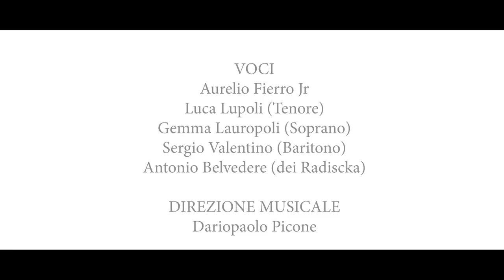Flash mob sulla canzone napoletana al Gran Caffé Gambrinus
Mescolati tra la folla un gruppo di importanti artisti napoletani hanno iniziato a cantare tra la folla stupita una della canzoni più famose della canzone napoletana

L’azione, ideata da Sergio Noviello, titolare dell’agenzia di comunicazione Mutart, e promossa da Gran Caffè Gambrinus, vuole essere un omaggio alla tradizione musicale napoletana. Una città che canta le proprie tradizioni e mostra al mondo, ai turisti e ai napoletani stessi, quanto importante e vitale sia la tradizione musicale della città.

Hanno partecipato: Aurelio Fierro Jr, Luca Lupoli, Gemma Lauropoli,  Sergio Valentino, Antonio Belvedere con la direzione musicale di Dariopaolo Picone.

Rec Comunication  ha curato le riprese ed il montaggio del video.

Ideazione e produzione di Sergio Noviello di mutart.it